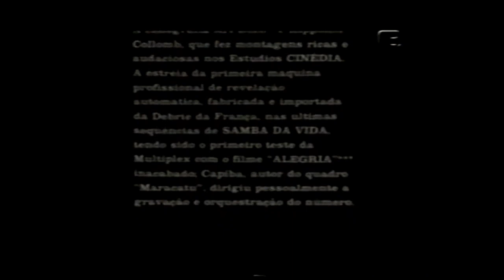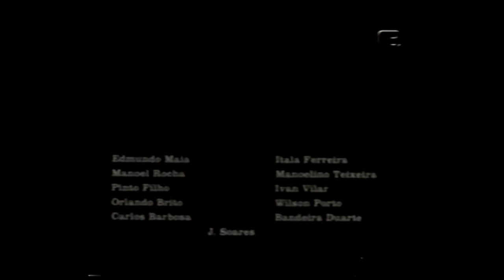Samba da Vida | Com Heloisa Helena, Maria Amaro e Jayme Costa (1937) | Direção: Luiz de Barros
Uma quadrilha de assaltantes invade um palacete e surpreende-se ao encontrar o local vazio. Enquanto os donos passam uma temporada em Buenos Aires, os ladrões decidem se instalar na casa com suas respectivas famílias.

Gênero: Drama.
Material original: 35mm, BP, 105min, 3.080m, 24q, 1:1'37

Companhia produtora: Cinédia Estúdios Cinematográficos Ltda.
Produção: Gonzaga, Adhemar

Companhia(s) distribuidora(s): D.F.B. - Distribuidora de Filmes Brasileiros; Sonoro Filmes - Portugal

Argumento: Barros, Luiz de; Andrade, Gilberto de
Roteiro: Barros, Luiz de
Estória: Baseada na peça teatral Frederico Segundo de Silva, Eurico

Direção: Barros, Luiz de

Direção de fotografia: Brasil, Edgar
Câmera: Brasil, Edgar

Direção de som: Castro, Afrodisio Pereira de

Montagem: Barros, Luiz de

Figurinos: Collomb, Hipolito
Cenografia: Collomb, Hipolito
Maquiagem: Assis, Diva de
Penteados: Assis, A.

Música de: Capiba; Rondon; Silva, Walfrido; Henrique, Waldemar; Silva, Sinval; Henriques, Mara

Canções:

Título: Maracatu;
Autor da canção: Capiba;
Intérprete: Henriques, Mara;

Título: Eu peço samba;
Intérprete: Helena, Heloisa;

Título: Samba da vida;
Autor da canção: Silva, Walfrido;
Intérprete: Helena, Heloisa;

Título: Luar do morro;
Autor da canção: Silva, Walfrido e Silva, Sinval;
Intérprete: Amaral, Odete;

Título: Ter a vida transformada em sonho;
Intérprete: Amaro, Maria

Título: Numa roda de samba
Autor da canção: Helena, Heloísa

Identidades/elenco:
Costa, Jayme (Pedro Paulo, filósofo)
Helena, Heloisa (Helena)
Brito, Orlando (Carlos, diretor do estúdio)
Teixeira, Manoelino (João)
Pinto Filho (Cel. Magalhães)
Mayer, Rodolfo (Rodolfo, sobrinho do Cel. Magalhães)
Maia, Edmundo (Cel. Frederico II)
Ferreira, Ítala (Martiniana Ludovico, mulher de Pedro Paulo)
Almeida, Belmira de (Matilde)
Amaro, Maria (Geni)
Rocha, Manoel (Detetive Rodrigo Fonseca e Russo)
Porto, Wilson (Frederico Pinhões, filho do Cel. Frederico)
Soares, José (Diretor de cena)
Duarte, Bandeira (Assistente do diretor de cena)
Villar, Ivan (Terceiro ladrão)
Pinto, Walter (Freqüentador do cabaré ao lado do Russo)
Tirado, Ortiz (De fraque em canções mexicanas)
Carvalho, Santos (No cabaré com Betty Spell)

Observações:
O mais popular e o mais apreciado filme de Luiz de Barros, destacando-se a movimentação de câmera, sua característica. Entre outros fatos marcantes: a cenografia Art Decô de Hippolito Collomb, que fez montagens ricas e audaciosas nos Estúdios Cinédia; A estréia da primeira máquina profissional de revelação automática, fabricada e importada da Debrie da França, utilizada nas últimas seqüências do filme - tendo sido o primeiro teste da Multiplex com o filme "Alegria", inacabado; E a dedicação de Capiba, que dirigiu pessoalmente a gravação e a orquestração do número "Maracatu", de sua autoria. (extraído do material examinado)
AG/50 CIN afirma que Colomb, Hipolit foi o diretor artístico mas JCB/Chan, LB/MMC e outras fontes consultadas o indicam como cenógrafo, JIMS/OESP e Cinearte o indicam como montador e LB/MMC grafa o seu nome como Colomb, Hipólito. Chama Carvalho, Cordélia de Carvalho, Ordélia; informa que o número de Amorim, Maria, "Ter a vida transformada em sonho", foi dirigido por Gonzaga, Adhemar e informa também que o filme teve como complemento na estréia, o curta-metragem da Cinédia, MANOBRAS MILITARES EM GERICINÓ e que Carvalho, Santos que aparece na cena do cabaré ao lado de Spell, Betty era um ator português em visita ao Brasil e a atriz vinha do cinema francês. Por fim, a mesma fonte apresenta críticas sobre o filme.
ACPJ/I fornece a seguinte ficha técnica: cenografia de Teixeira, Guilherme; música de Whaly, Charles e no elenco acrescenta Santoro, Fada.
JIMS/OESP de 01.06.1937, informa que no encerramento do "Mês do Cinema Brasileiro", Gonzaga, Adhemar ofereceu um almoço na Cinédia onde apresentou os cenários do filme a seus convidados.
LB/MMC considera o ator Bacurau, Zé como personagem de Reis, Lourival, o que contradiz AG/50 CIN.
A Scena Muda de 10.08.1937 informa argumento e roteiro de Silva, Eurico. A mesma, em 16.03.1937, apresenta a montagem de Colomb, Hipólito e supervisão de Gonzaga, Adhemar. Em seu número de 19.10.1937, p. 11-2, apresenta cine romance.
CS/FCB chama a instrumentista Barkisinka, Isa de Barcinska, Eva, assim como Cinearte de 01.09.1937.
Existe uma ficha para o trailer feita por JIMS e datada de 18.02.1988.
O material examinado possui 2.810 metros e 99 minutos de duração.
Letreiros finais apresentam o logotipo da Cinédia e "50 anos de cinema 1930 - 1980)".
ALSN/DFB-LM indica cenografia de Teixeira, Guilherme, pseudônimo de Barros, Luiz de; Assim como montagem de Whally, Charles, provalvelmente mais um pseudônimo do diretor. Indica, também, música de Henrique, Waldemar.

Fonte: Cinemateca Brasileira